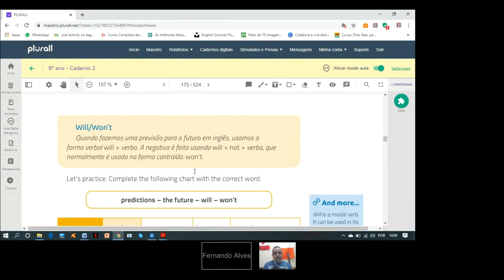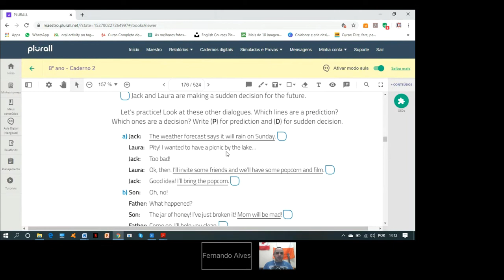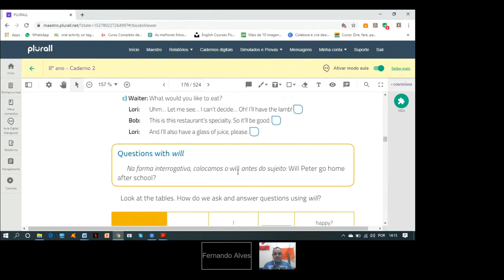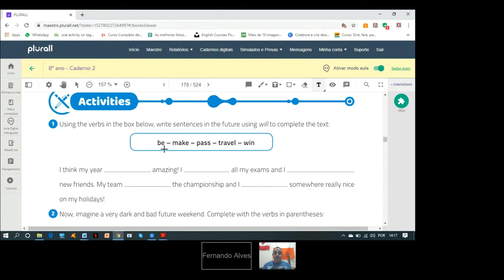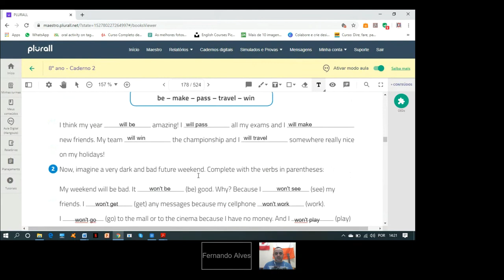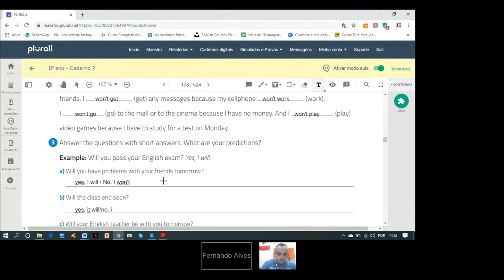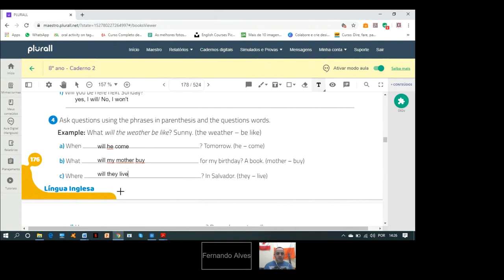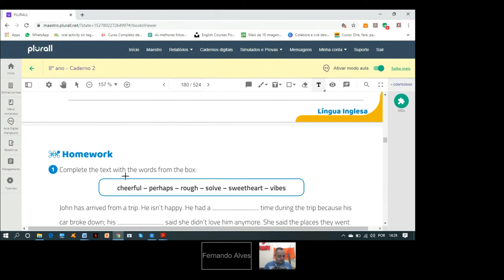Aula do 8º ano (June 22)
Nesta aula, falaremos mais mais sobre o uso do WILL para indicar previsões e decisões imediatas. Boa aula, galera!